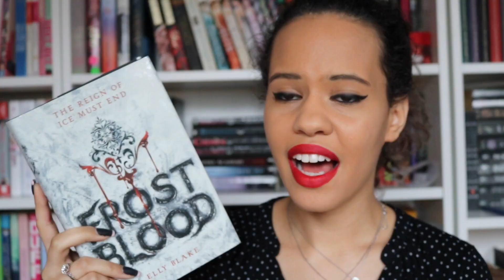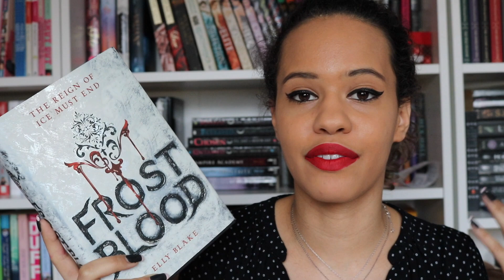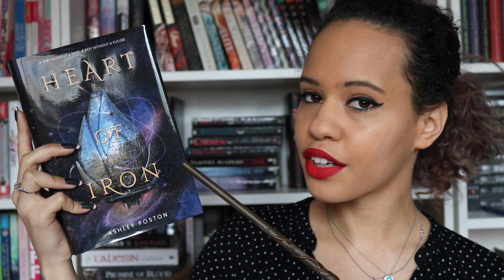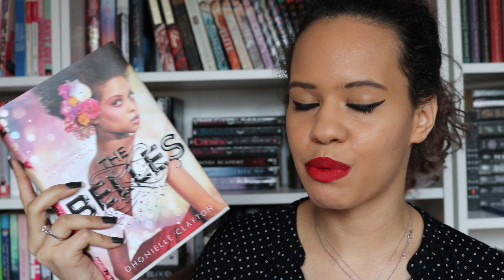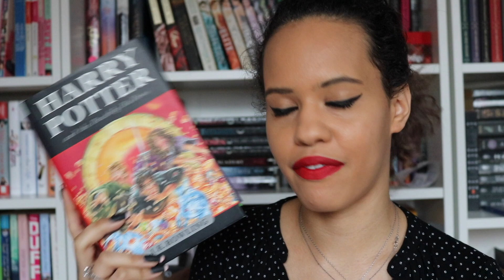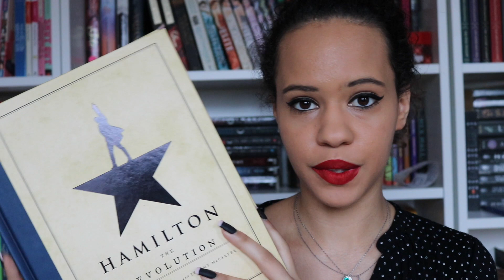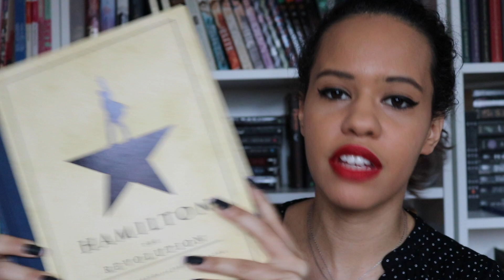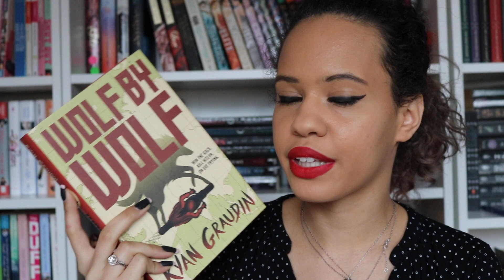April/Magical Readathon TBR | Language #13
Venice Beach - Topher Mohr & Alex Elena
Stay Right - Ghosts From Mars

Intro Credits:
Jon Wilson (my brother)